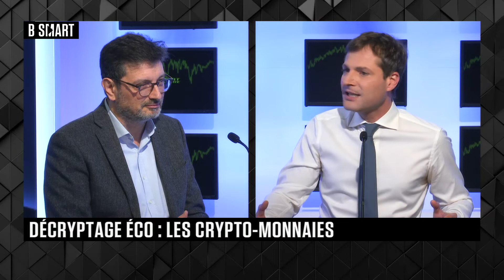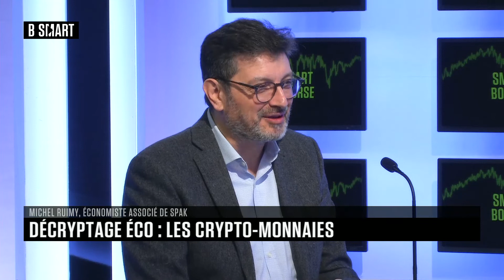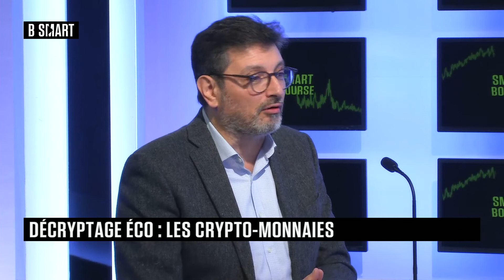SMART BOURSE - Marchés à thème(s) : Michel Ruimy (SPAK)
Vendredi 26 novembre 2021, SMART BOURSE reçoit Michel Ruimy (Économiste, SPAK)